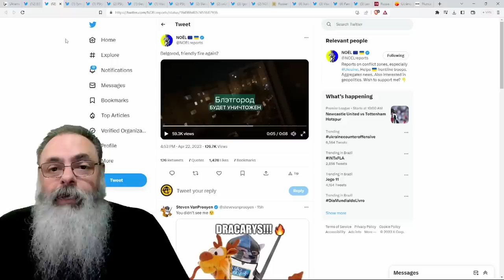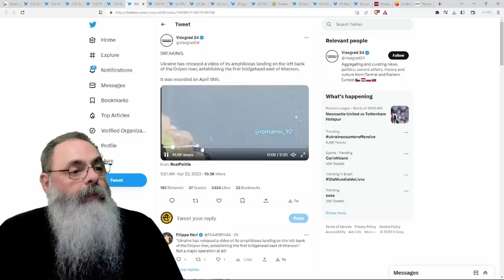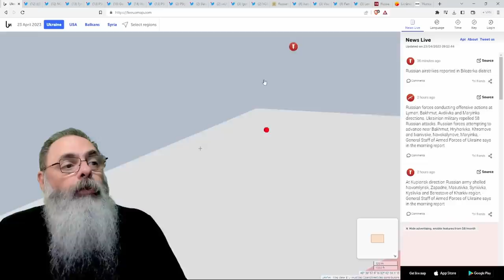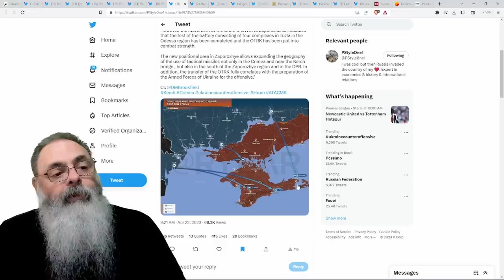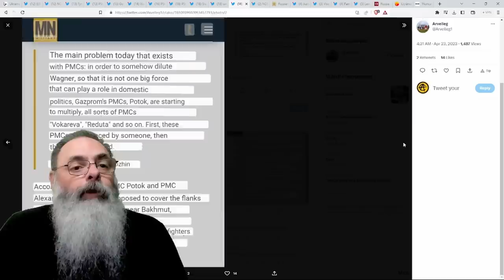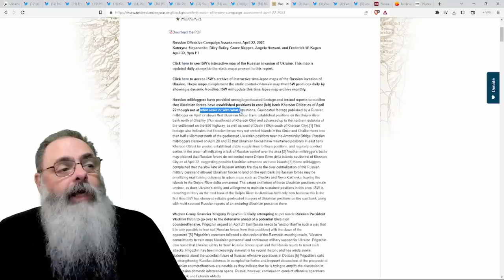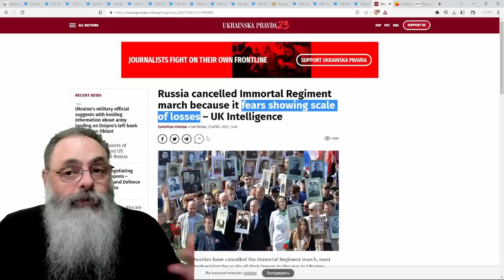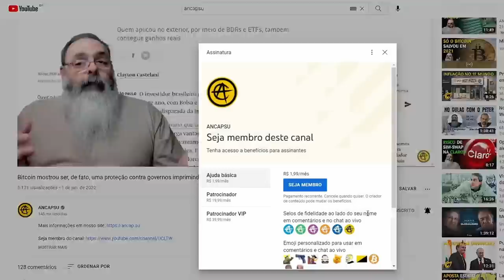UCRANIANOS cruzam o DNIPRO na região de ANTONIVKA e estabelecem CABEÇA de PONTE na MARGEM ESQUERDA